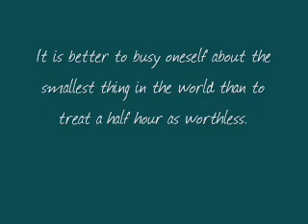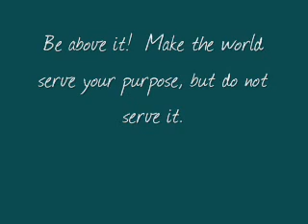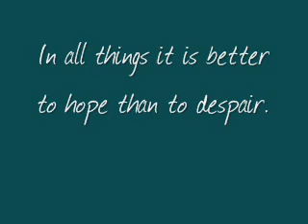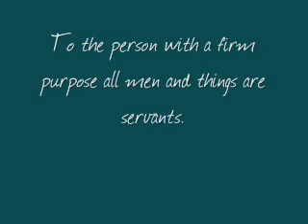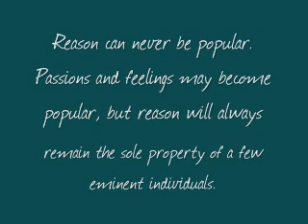Quotes from Goethe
Johann Wolfgang von Goethe (August 28, 1749   March 22, 1832) was a German writer, scientist, philosopher and linguist.  He has been called "The last true polymath to walk the earth."

Music is "Wintersun" by Bond.